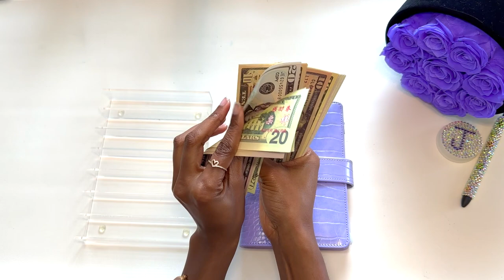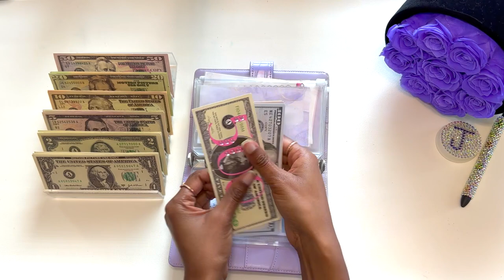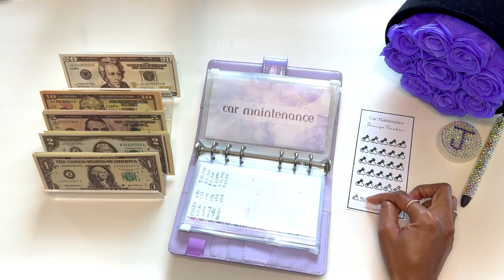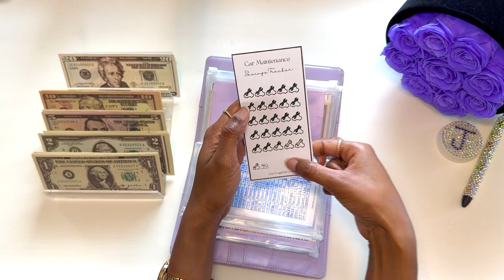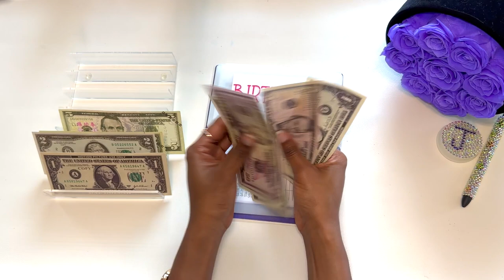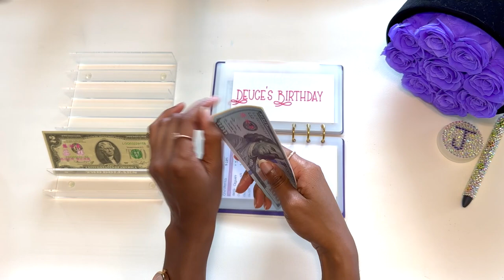$193 Low Income Cash Stuffing | How to Save Money with Sinking Funds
I'm saving money to donate to the Prison Fellowship Angel Tree for Christmas.

Instagram ➭ @onefrugalintrovert
✰ FREEBIES ✰
✰ I LIKE HAPPY MAIL :) ✰
3213 Ladson Rd. #141
Ladson, SC 29456
- Ibotta: okjnjew
- Fetch Rewards: AVDB4 to earn $2
- Shopkick: GIFT203217 to earn $1
- Receipt Hog: jeh94150
- GetUpside: JERRI5432
- Rakuten: JERRIC698
✰ FREE STOCKS ✰
✰ PRODUCTS I USE ✰
Prop Money
Acrylic Cash Tray
White Desk Mat
Zipper Cash Envelope Pouches
Scotch Thermal Laminator
Purple Flower Keychain
✰ FILM EQUIPMENT ✰
Ring Light and Tripod
Phone: iPhone 14 Pro
Software: iMovie
1TB External Hard Drive